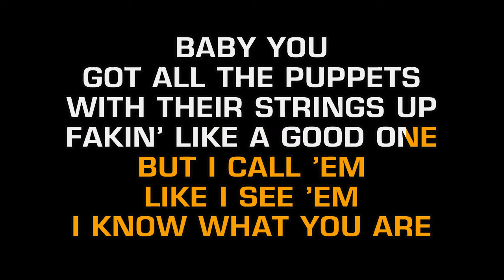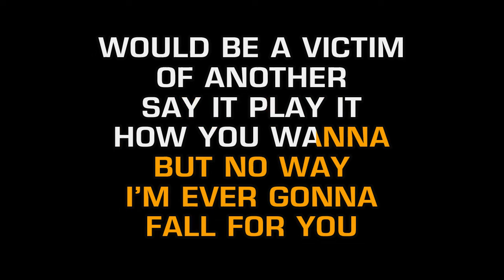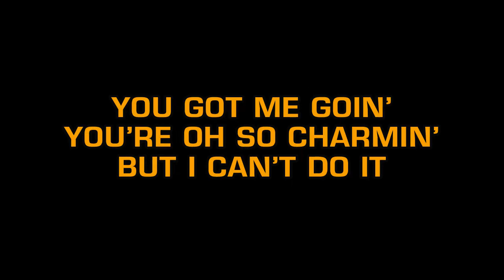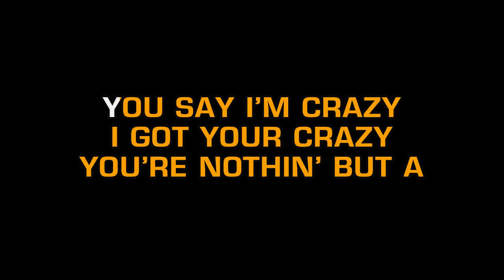Britney Spears - Womanizer (Karaoke)